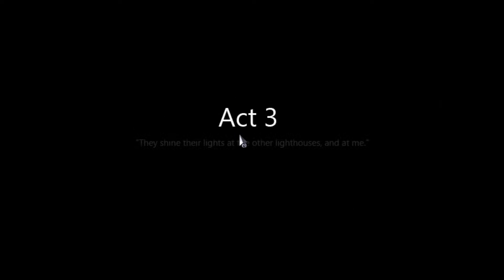Playing To the Moon: part 14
Playing the classic game, To the Moon. A touching, narrative-driven puzzle game. As usual, I have not played this game before, so I'm really looking forward to this!